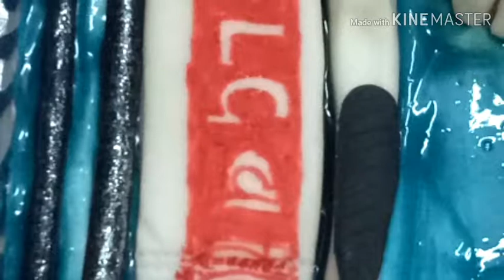cake for dentist doctor,fondant cake decoration By Darshana jain cooking classes, cake class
It's a dentist cake with brush, toothpaste, and many more